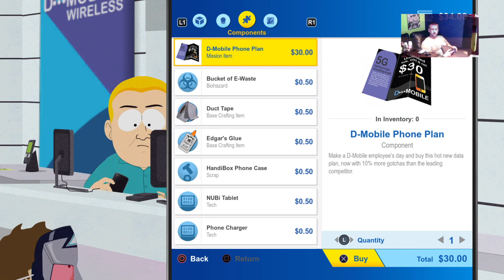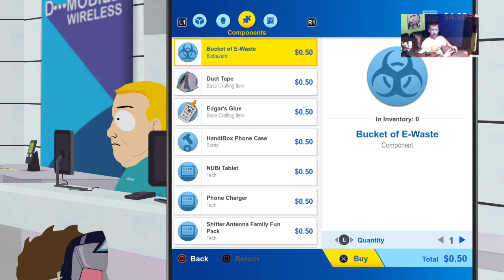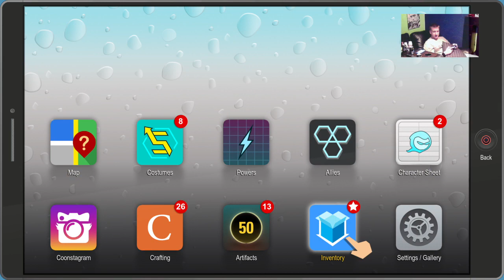Coxy plays (with a) Fractured but Whole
Video games and world travel. You want it, we got it!